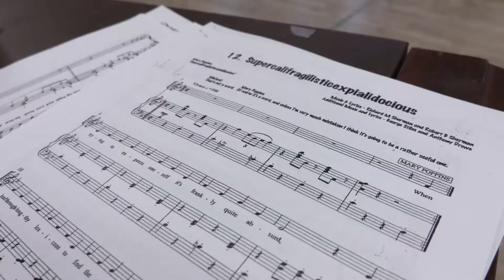A.C.T.'s Young Conservatory: Develop Your Character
A.C.T.'s Young Conservatory is an internationally recognized professional theater training program for students in grades 3 through 12. We offer year-round classes and performance opportunities for both beginners exploring acting for the first time, as well as young actors with previous experience. YC programs are designed to meet any young artist's talents and schedule with our faculty of working theater professionals and some of the best theater-makers in the Bay Area. Our class offerings include acting, musical theater, physical comedy, actors and cabaret ensembles, and so much more!

The YC teaches more than just acting. By training at the YC, students gain the creative and communication skills to succeed in just about anything. Students learn to incorporate the craft of theater into their everyday lives, developing concentration, imagination, professionalism, character, and self-confidence along the way. Many students go on to study art in college, and our alumni are often seen gracing stages in the Bay Area and across the country. Some alumni, such as Milo Ventimiglia, Winona Ryder, and Nicolas Cage, go on to successful acting careers.